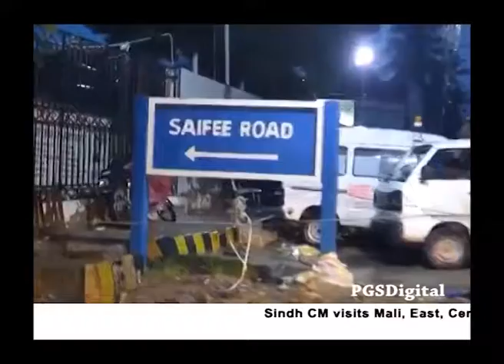Murad Ali Shah Saifee College